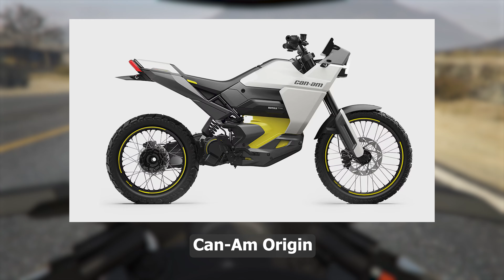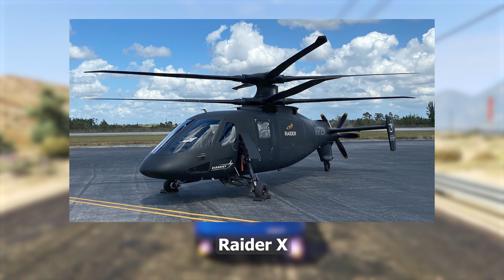GTA 5 Online - 2024 December DLC - CAR PREDICTION!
New GTA 5 Online Winter/December DLC 2024 has been confirmed and is coming soon. In the DLC update, we get new vehicles, weapons, missions and more. In this video we make car predictions for the new DLC Update. We will know more information in the coming days. Enjoy!

⏰ Video Highlights:
0:00 Intro
0:08 Sedan cars
0:45 Sport cars
1:34 Muscle cars
2:31 Off-Road cars
3:29 SUV cars
4:26 Super cars
5:24 Compact cars
6:20 Motorcycles
7:18 Planes / Helicopters
8:04 Confirmed cars
8:26 More!